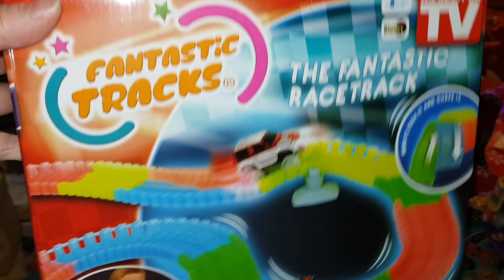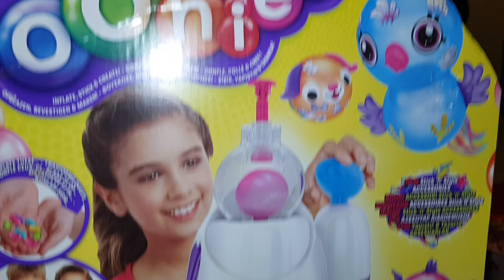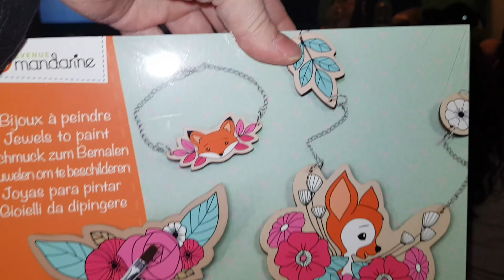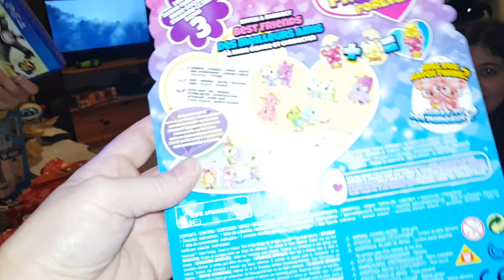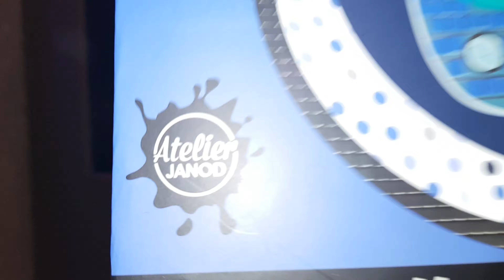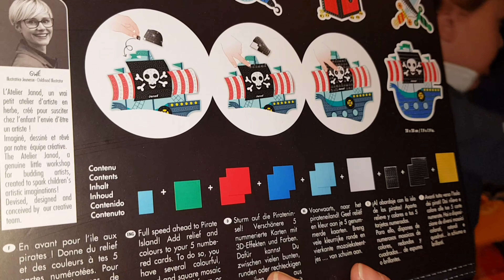NOS CADEAUX DE NOËL 2018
Bonsoir ,voici tous les cadeaux de noël que nous avons eu. J'espère que vous avez été aussi gâté que nous.
Bonne soirée à vous tous et à bientôt